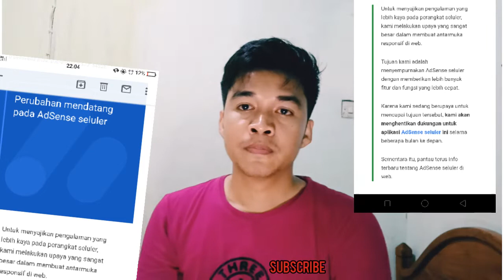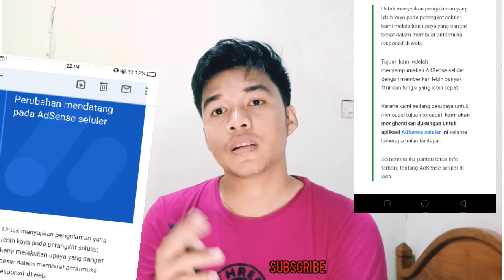PERUBAHAN MENDATANG PADA ADSENSE SELULER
JADI GOOGLE ADSENSE INGIN MENAMBAHKAN FITUR TERBARU DI ADSENSE SELULER UNTUK KEJELASANNYA YUK SIMAK VIDEONYA JANGAN DI SKIP BIAR TAU.. EITSSS JANGAN LUPA SUBSCRIBE KARNA SUBSCRIBE ITU GRATIS GUYSS.. SELAMAT MENONTON